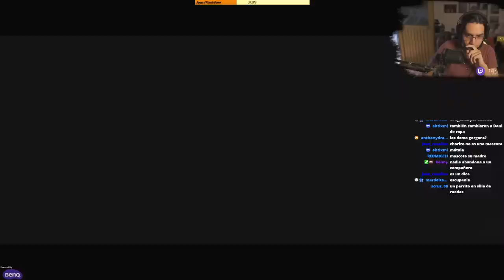SE ROBARON A CHORIZO 😱 FAR CRY 6 Stranger Things Pt1 | EpsilonGamex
Vamos a seguir con esta increible serie | Far cry 6 en Español Latino para liberar a Yara! CODIGO DE CREADOR EPIC: EPSILONGX